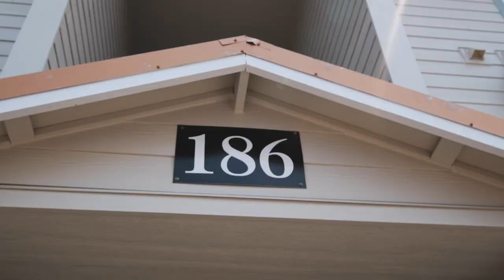186 Lancaster Dr Se Salem Oregon #201